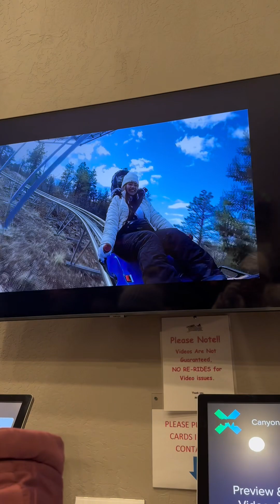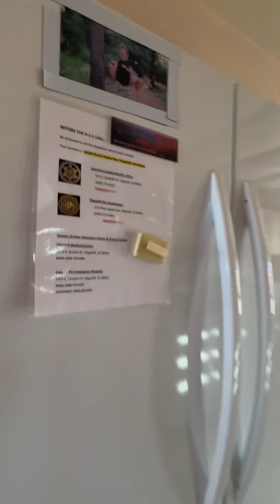Canyon Coaster and Winter Snow Tubing @ Williams Arizona, USA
🌻❄️ 𝑭𝒊𝒓𝒔𝒕 𝒔𝒑𝒓𝒊𝒏𝒈 𝒃𝒓𝒆𝒂𝒌 𝒂𝒅𝒗𝒆𝒏𝒕𝒖𝒓𝒆 2024 Part 1
“𝚃𝚑𝚎𝚛𝚎 𝚒𝚜 𝚊 𝚌𝚊𝚕𝚖𝚗𝚎𝚜𝚜 𝚝𝚘 𝚊 𝚕𝚒𝚏𝚎 𝚕𝚒𝚟𝚎𝚍 𝚒𝚗 𝚐𝚛𝚊𝚝𝚒𝚝𝚞𝚍𝚎, 𝚊 𝚚𝚞𝚒𝚎𝚝 𝚓𝚘𝚢.”